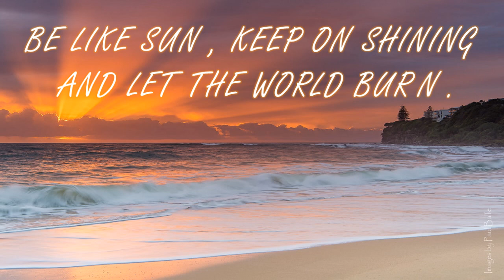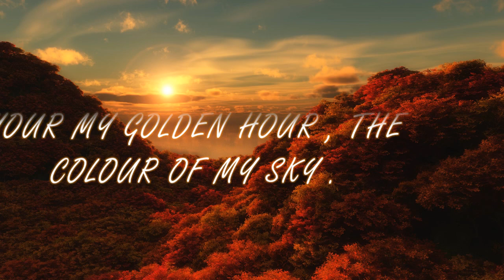GOLDEN HOUR SUNSET CAPTIONS 2020 ( get more VIEWS & LIKES on INSTAGRAM pictures )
Hey!

Do you lack writing captions ..?
Or find it difficult to search one…?

Having high-quality pictures is not the only thing that matters – no matter whether it’s a photo or video.
Lately, also having a well-written caption that is interesting for your audience and is inspiring, emotional and engaging plays an important role.
Let’s go through a few amazing captions for your golden hour pictures, sunrise pictures, sunset pictures to elevate your pictures.

Get ready to click more pictures to upload because searching for captions isn’t a task of several hours now.